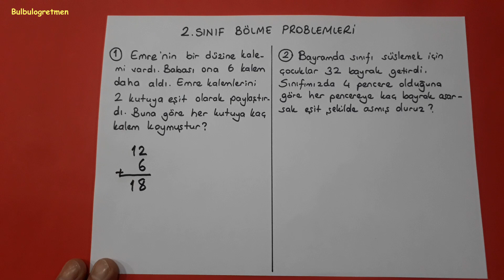2.sınıf bölme problemleri @Bulbulogretmen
bu videomda 2.sınıf bölme işlemi anlattım. Beğeneceğinizi düşünüyorum. Başarılar diliyorum.
2.sınıflarla ilgili videolarıma aşağıdaki renkli kısımlara bakarak ulaşabilirsiniz.